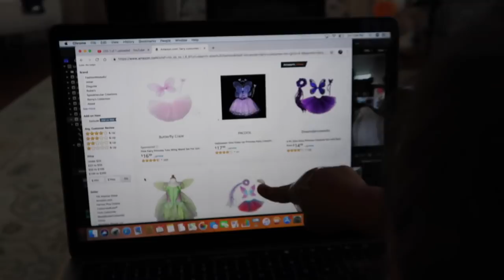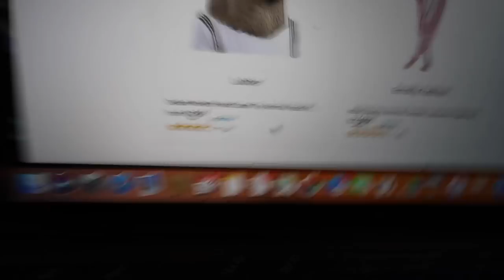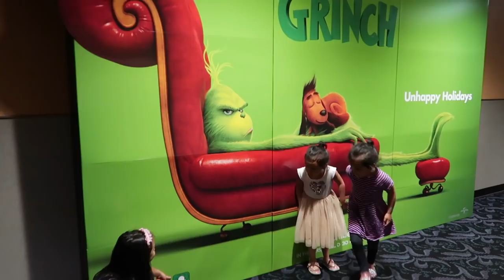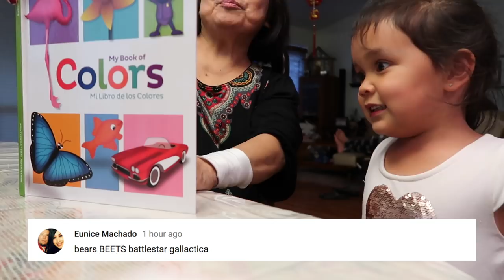Not so Identical Twins - ItsJudysLife Vlogs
the brush holder and salt and pepper shaker I was talking about
3 pocket organizer -
Salt and pepper -

Benji and Sean's book, Youtube Secrets!

Judy's Links

Benji's Links

Vlog Camera We Use:

Blendtec Blender